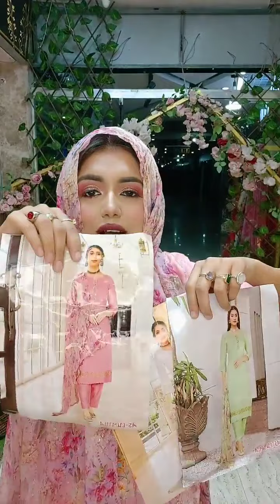ভদ্র মহিলা এসে গেছে!! ডিস্কাউন্টে ড্রেস নিয়ে!! মিস করলে আফসোস, Order link👇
থাইল্যান্ডের সব ড্রেস নিয়ে ধামাকা হবে!! 😍😍
কি কি নিয়ে আসছি দেখেন 😍
ইনবক্স Forever Tony

বিদেশে কম খরচে DHL এর মাধ্যমে ডেলিভারি দেয়া হয়a

সাপ্তাহিক বন্ধ-সোমবার

দৃষ্টি আর্কষণ...